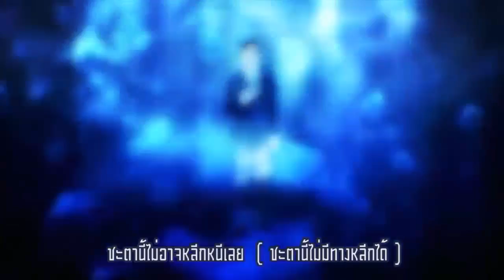Atsushi 689 - Let Me Hear TH [Rock version] feat.OrderzaYospanya (Cover)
คลิปนี้ ผมฝึกแหกปากนะครับ
Mix : Atsushi 689
Vocal : OrderzaYospanya,Atsushi 689